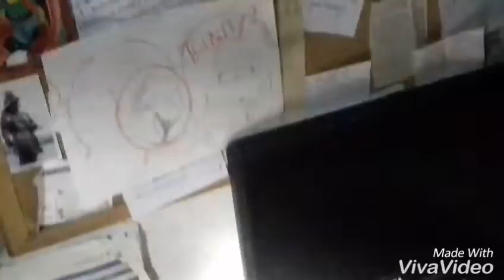Rise of the TOMB RAIDER (England) Dad's research!